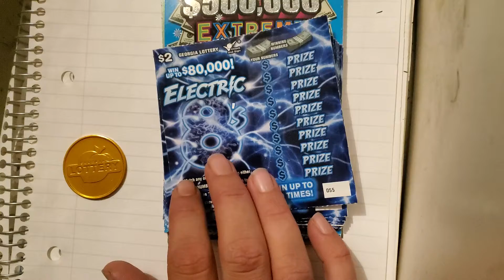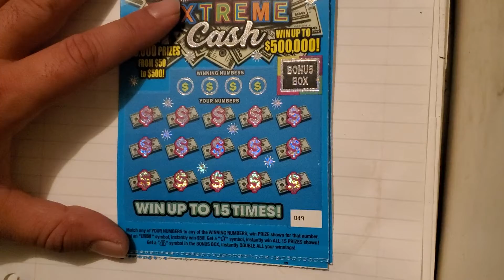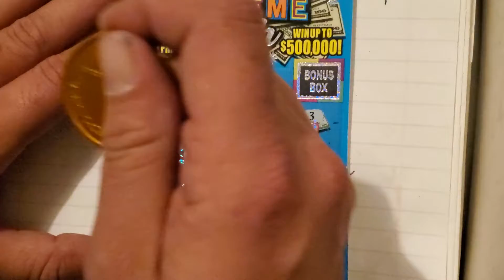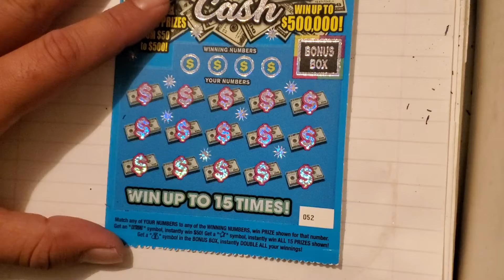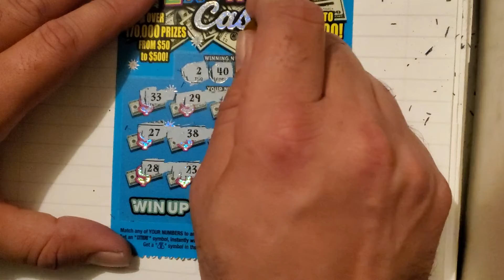Who won 20 in tickets